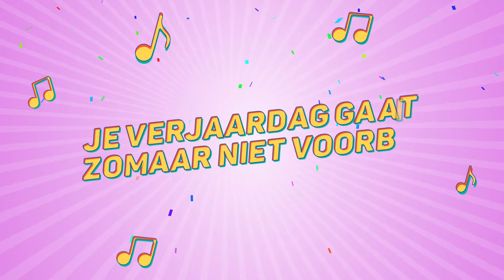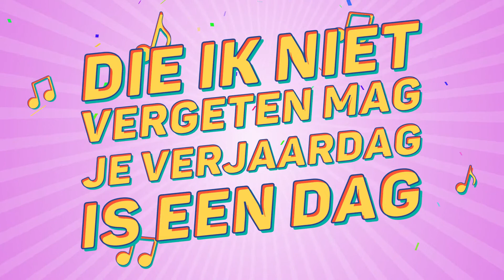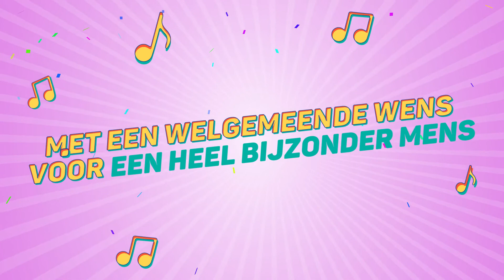Aileen, Dit Is Je Verjaardag